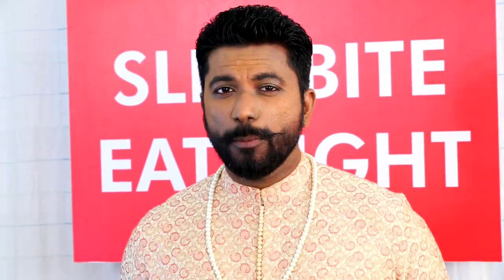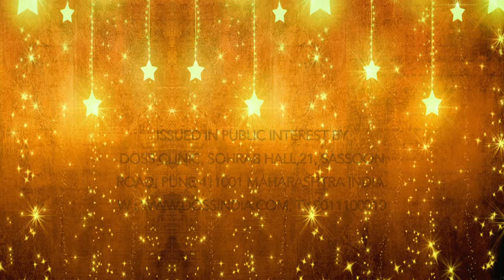Mixed Fruit Sandwich Sandesh By Manisha Darak